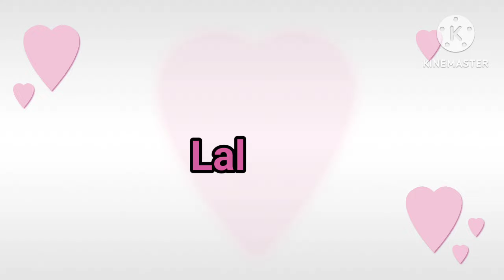Memories of my late mother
Its a memories of my late mother..yr.2022 & trip to  Paris ,Belgium.
she was born  on January 17,1952 She passed  away on May 11,2024 .